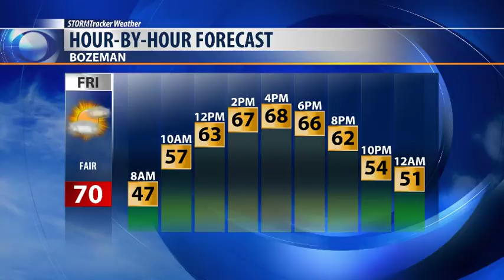WEB WEATHER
Description